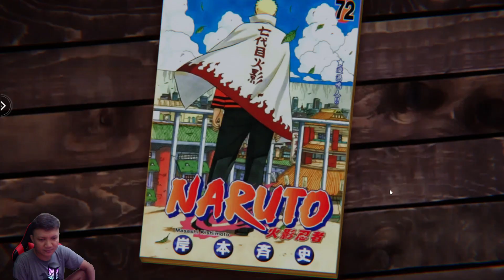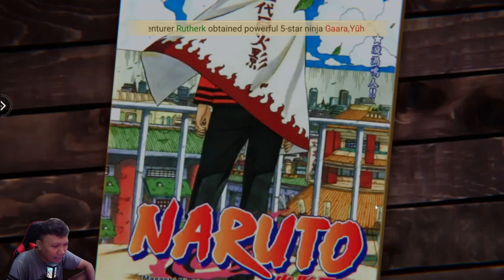🔥🔥🔥WIHHH DIKASI NARUTO SAGE MODEEE‼️| Final Shinobi: Ultimate Shadow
Final Shinobi: Ultimate Shadow

📌Device :
intel i3 12100F
Nvme 1Tera

📌audio :
Mikrofon Ampligame RGB A6V